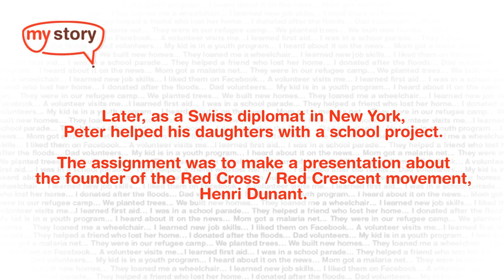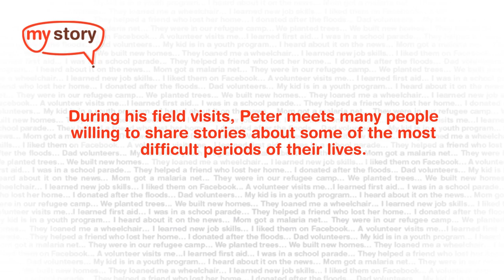My Red Cross story -- Peter Maurer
Almost everyone has a Red Cross or Red Crescent story. ICRC president Peter Maurer shares his story, on sandwiches in Switzerland and Henry Dunant in New York!